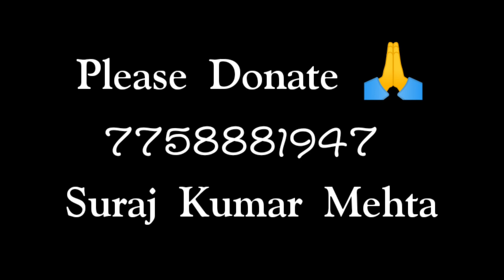फुचि केसे सो गई 😊 Fuchi Kese So Gayi ♥️ garib chandan vlog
your one help can change my life
phone pay - pytam 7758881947 Suraj Kumar Mehta

(without follow Karo reply nahi)

Garib Chandan
FROM - Domchanch JHARKHAND (INDIA)